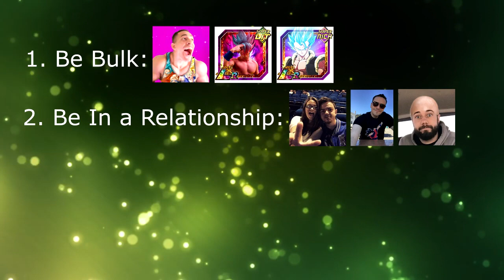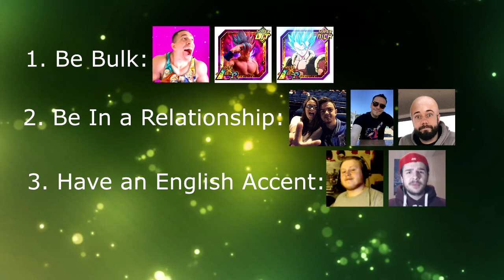How to be a Dokkan YouTuber (PARODY)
Jokes about how to become a dokkan Youtuber

 Free to Play Rules (Global Account):
● No purchasing Dragon Stones
● I am allowed to use any friend leaders
● Dragon Stones will be only used for: Reviving/Continues, Restoring Stamina, Increasing Character Slots and Summoning for Baba points or leveling up super attack
● No banner cards that require dragon stones will be used, even GSSR summons and tournament SSR's (Excluding LR Piccolo) but I will be using Dragon Ball Saga cards
● SSR's that are gifted by Dokkan that are limited edition such as Adult Gotenks or that are time exclusive WILL NOT be used
● If you can get them from the baba store then it is usable

'Stay Fizzy' - JPhanta